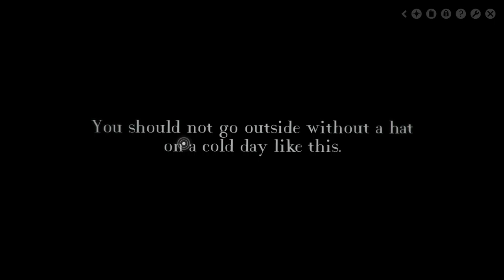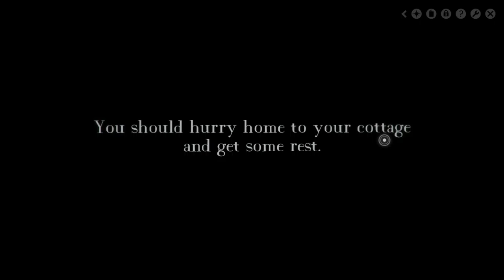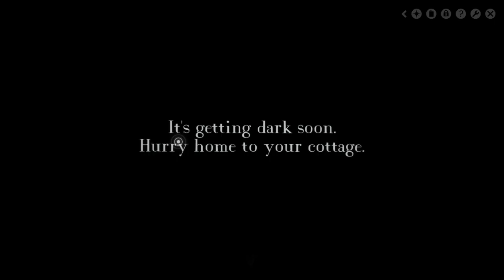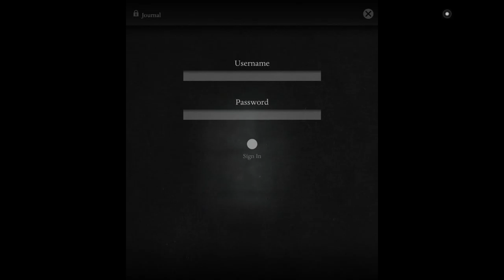[Year Walk] Play 1